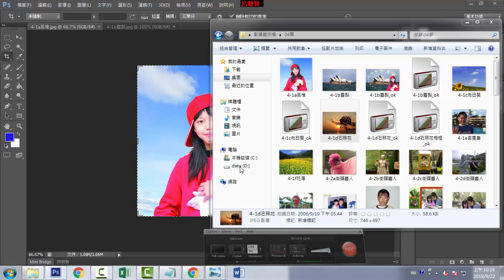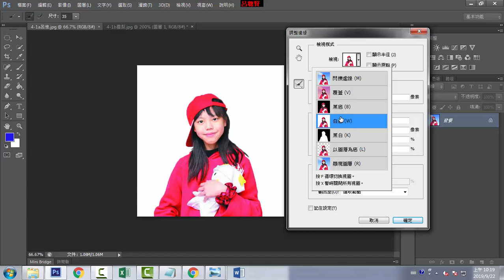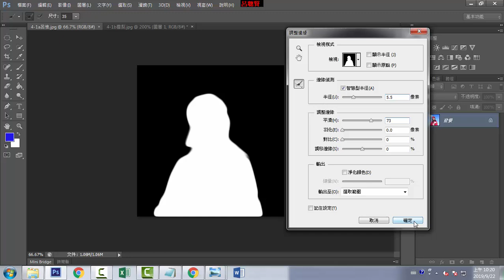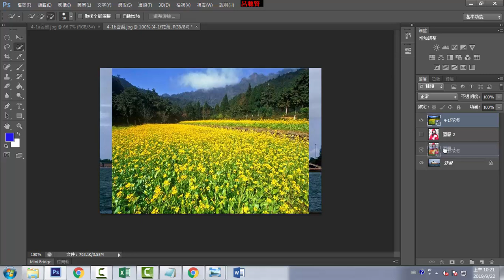D04 人物更換背景